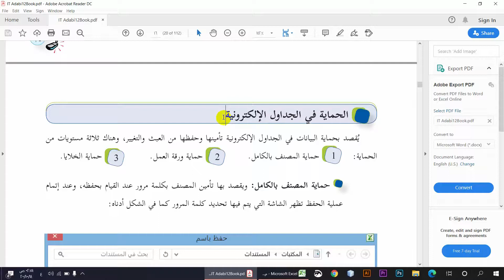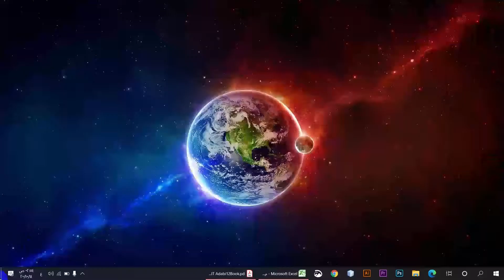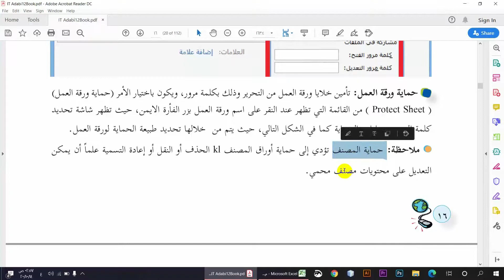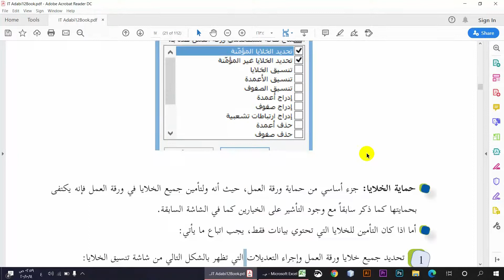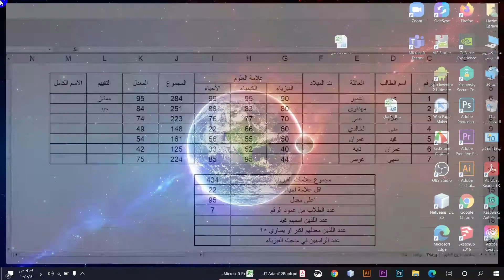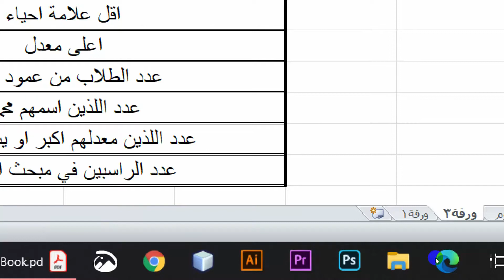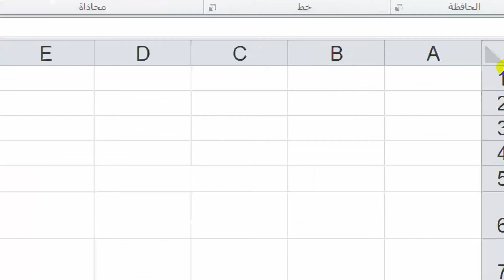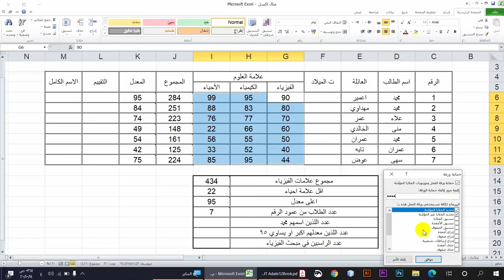حماية الجداول الالكترونية في برنامج اكسل Ms.Excel - توجيهي أدبي وتجاري وشرعي وزراعي ..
حماية الجداول الالكترونية في برنامج اكسل Ms.Excel
ملف العمل
للاسئلة عبر ماسنجر
واتس اب مخصص لتلقي الاسئلة